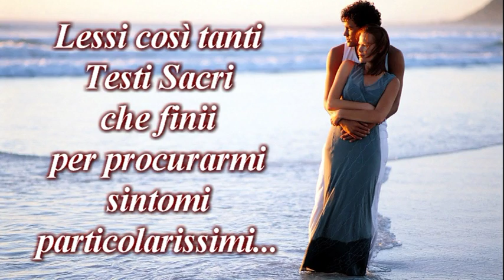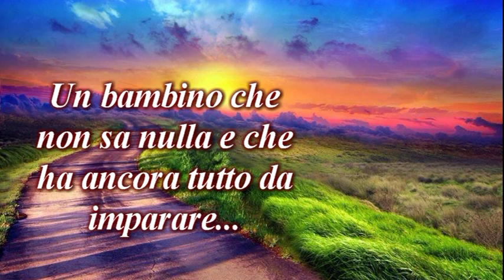Sacra Sindrome (Studio Gayatri PNF Reiki Yoga natyan)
Come curare coloro che fanno indigestione di Testi Sacri?
Lezione Breve con:
natyan